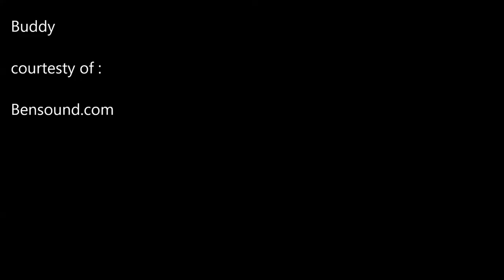White-Tailed Deer: Wild at Heart "Species Spotlight"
In our summer finale of "Species Spotlight", Darren Kleven teaches us about white-tailed deer, and fawns that are often admitted to our Centre.

Learn more about Wild at Heart!